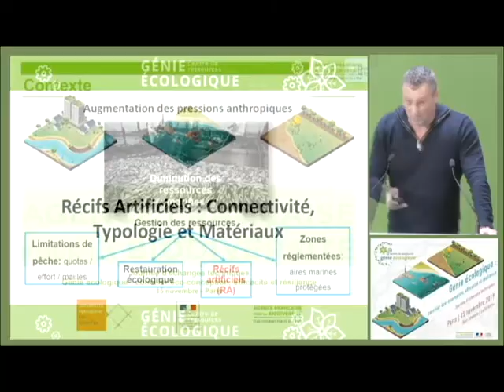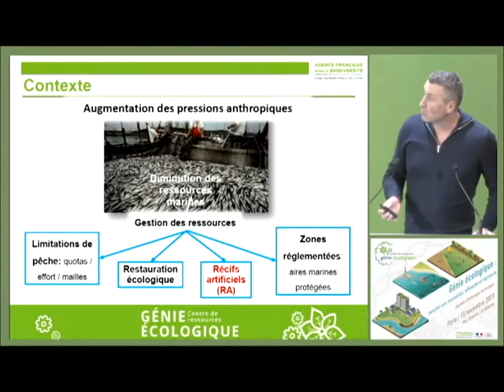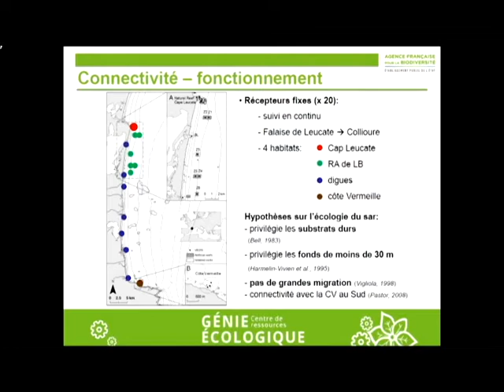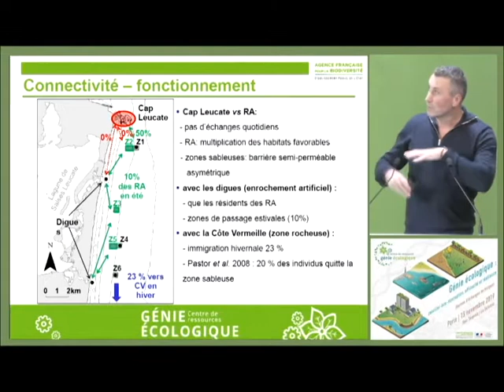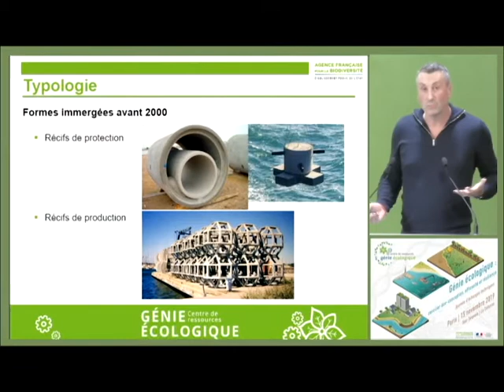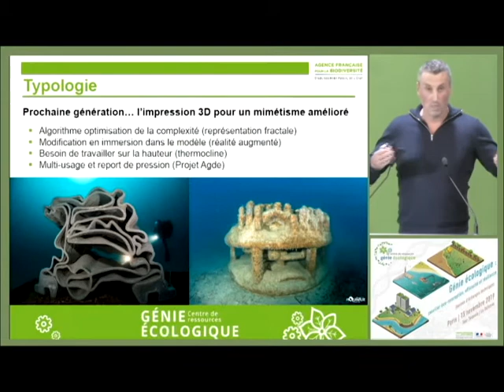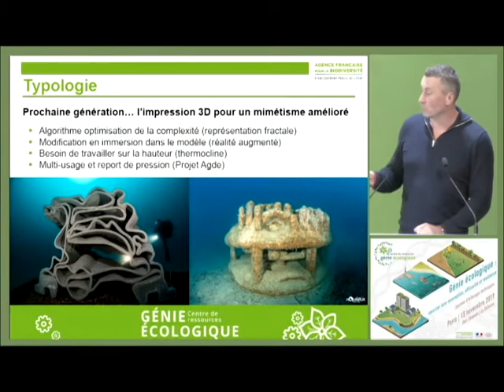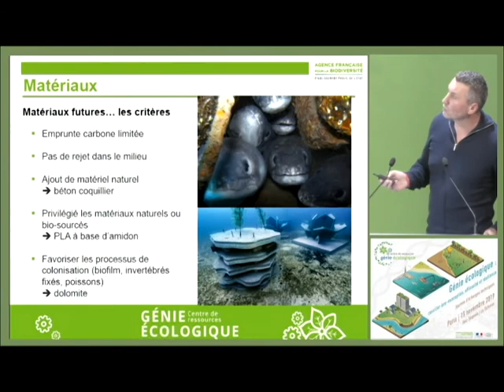Philippe Lenfant - Récifs artificiels : connectivité, typologie et matériaux